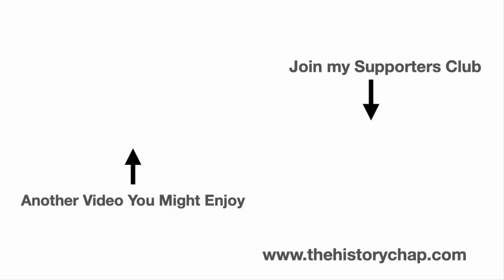The Battle of El Teb 1884 - Mahdist War, Sudan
The Battle of El Teb fought on the 29th February 1884, was the first battle between the British and the Sudanese Mahdists, that would culminate in the Battle of Omdurman 14 years later.

The battle between 15,000 Sudanese warriors under the Mahdi’s lieutenant, Osman Digna and a British Army which included famous regiments such as the Black Watch and the Gordon Highlanders occurred in eastern Sudan, close to the Red Sea coast.

It was fought less than 3 weeks after the Sudanese had defeated an Egyptian army on exactly the same spot.

But, whereas, that first battle had been a chaotic failure for the Egyptian s in their attempt to suppress the revolt (against Egyptian rule) by the self-proclaimed Mahdi, the second battle resulted in a British victory.
This is the story of the Battle of El Teb - or in fact, both battles of El Teb, in 1884.

Having taken over de-facto rule in Egypt, the British had now inherited Egypt’s foreign policy in Sudan - a country that they had occupied for about 50 years.

British Prime Minister, William Gladstone, was keen to avoid getting embroiled in propping up the Egyptian empire in Sudan, not least because he saw it as a potential drain on military and financial resources.
On the other hand, he did want to prop up the Khedive in Egypt.

Ans so, Gladstone pressurised the Egyptians to evacuate their colony.
A British Army officer, seconded to the Khedive, was sent to organise the withdraw from Khartoum - General Charles Gordon.
After the Egyptian debacle at El Teb, Gladstone ordered a British force to land on the Red Sea coast of Sudan to relief two Egyptian garrisons that were besieged inland and support their evacuation.

The British force, commanded by General Gerald Graham VC, consisted of 850 cavalry, 3,300 infantry and sappers and 28 guns.

The cavalry was made up of the 10th and 19th Hussars.
Whilst the infantry brigade consisted of the 1st Black Watch, the 3rd King’s Royal Rifle Corps, the 1st Gordon Highlanders, the 2nd Royal Irish Fusiliers, the 1st York & Lancaster Regiment, the Royal Marines Light Infantry, along with an attachment from the Royal Engineers.
Finally, Graham’s army was supported by 20 guns from the Royal Artillery, consisting of a mixture 7 pounders, 9cm Krupps guns, and mountain guns.

Further artillery support was provided by the 162 men of the Naval Brigade armed with two 9 pound guns and 6 Gatling and Gardiner machine guns.

On Friday 29th February 1884, the British Army advanced towards the hamlet of El Teb, where the Mahdi’s lieutenant, Osman Digna, was waiting with 15,000 warriors from the Beja tribe.

The British advanced in a square and at one point Graham ordered the infantry to lie down so that his guns had clear lines of sight on the attacking Mahdists.

In the two hour battle, the British had lost 30 men killed and 149 wounded, whilst the Mahdists lost over 2,000 killed.
The Battle of El Teb was the first time the British Army had been in action in Sudan. It wouldn’t be the last.

Nor had they heard the last of Osman Digna.
Within the month his warriors were once more facing up to the British and this time they would actually break the British square at the Battle of Tamai.

Chapters

0:00 Introduction
0:42 Egyptian empire in Sudan
3:00 The Mahdist Revolt
4:49 Valentine Baker
6:30 First Battle of El Teb
8:30 British involvement in Sudan
11:00 British Red Sea Expedition
13:04  Second Battle of El Teb
17:00 Conclusion
17:48 The History Chap